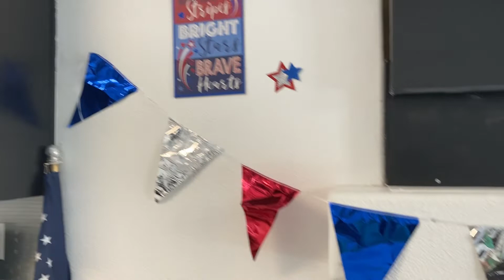Memorial Day/ 4th Of July decorations